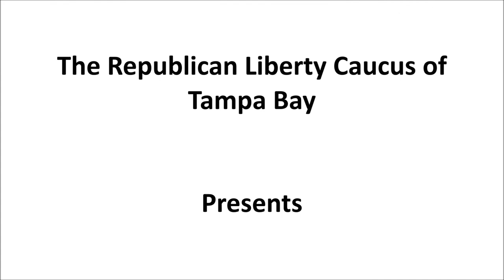RLC of Tampa Bay with Guest Speaker Mark Schmidter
Mark Schmidter joins us for our 8th regional meeting to discuss issues surrounding jury information.